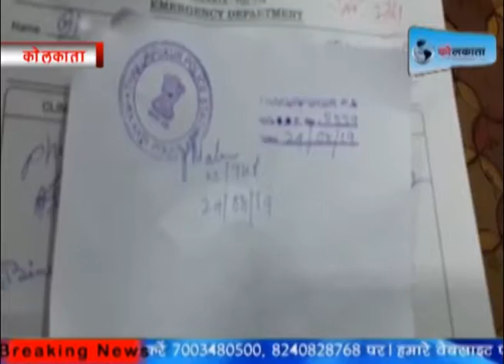तृणमूल महिला कॉउंसिलर के साथ हाथापाई भाजपा पर लगा आरोप livekolkata